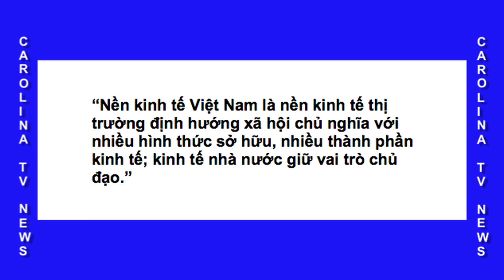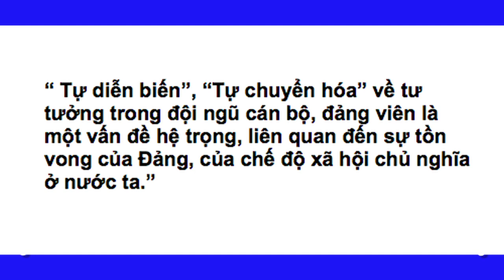Những Vấn Đề Việt Nam LOAY HOAY MÃI, VẪN CỨ LÌ MỘT CHỖ.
Xin chào quý khán giả của Carolina TV. Tuần lễ thứ nhất , tháng 8, năm 2018. Bài viết: LOAY HOAY MÃI, VẪN CỨ LÌ MỘT CHỖ. Tác giả  nhà báo Phạm Trần. Trần Hưởng lược thuật.
Viet Carolina TV Thực Hiện